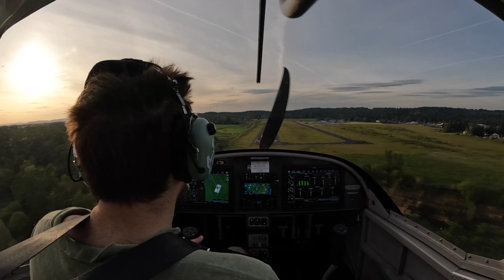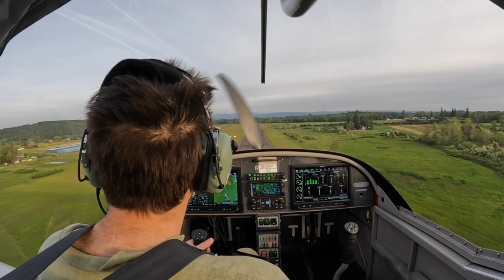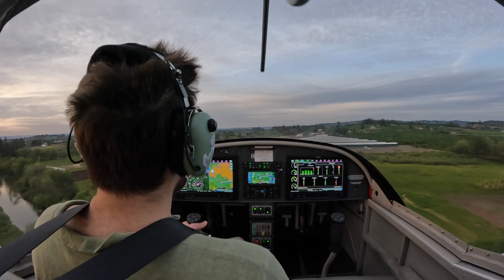2022 05 17 solo mulino landing practice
some covid risk, so I wore a mask even though I was solo. This video implies I found the konami code to solely practice landings. If that's the case, each of these approaches cost $25 :) In reality I was practicing soft and short takeoffs, but this was a nice theme for the video.

0:00 first mulino approach
0:37 mulino approach

1:14 mulino approach

1:45 mulino approach (first time I've landed on 14, ever)

2:21 mulino approach

2:59 mulino approach

3:38 mulino approach
4:15 twin oaks approach

4:40 twin oaks approach